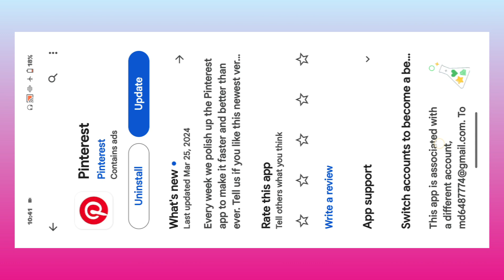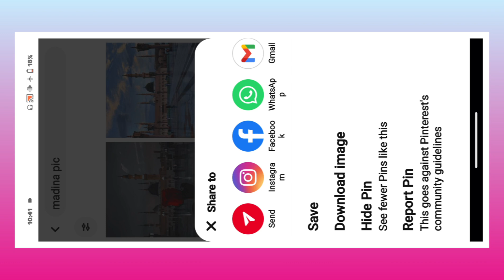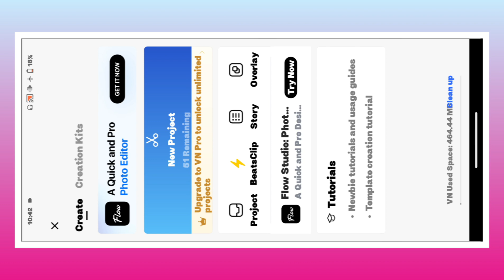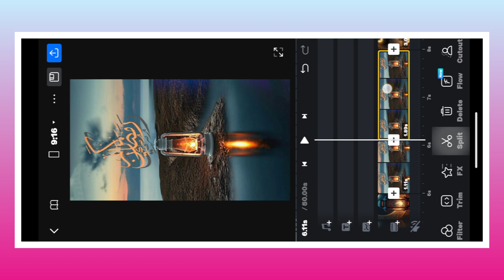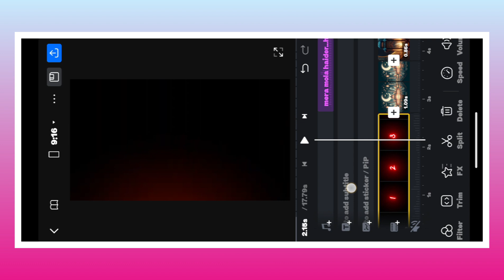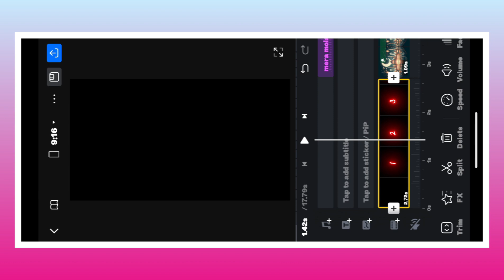alvida jumma mubarak status editing | eid mubarak status 2024 | ramzan trending status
alvida jumma mubarak status 2024 new
alvida mahe ramzan jumma mubarak
alvida mahe ramzan jumma mubarak status
albida albida mahe ramzan
alvida jumma kab hai 2024
alvida jumma kab hai 2024 mein
ramzan ka akhri jumma mubarak
ramzan ka akhri jumma mubarak status
ramzan status 2024 instagram
ramzan coming soon status 2024 instagram